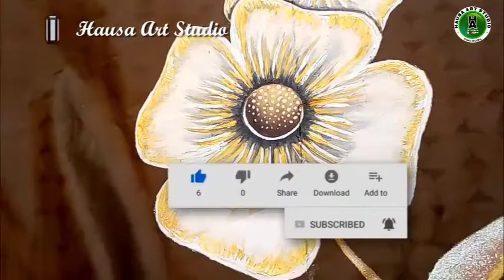PAINTWORK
Kasanche da wannan channel akoda yaushe domin koyon sana'o'i iri iri na hannu yadda zaka sarrafa da hannunka

Kuyi subscribe domin ganin shiye shirye na yadda zakuyi Zane dama sauran Sana'oi da Suka jibanchi Zane kamar su Painting, Textile paintwork, Printing, Engraving, Calligraphy, Drawing, akwai Shiri na Musamman domin Yara da kuma ganin Futattun Masu Sana'ar Zane na Arewacin Nigeria ta cikin Shirin Mahangar Zane-Zane da kuma ganin yadda harkar Zane take garawa a Arewacin Nigeria, yin hakan zai kara bunkasa wannan Sana'a ta Zane, Saboda haka Subscribe dinku ga Hausa Art Studio shine Gudunmawar ka/ki domin shi zai kara mana karfin gwiwa wajen cigaba da inganta Shirye Shiryen mu don haka kuyi Subscribe babu Wani chaji.
            Muna amfani da wannan dama wajen mika godiya ga wadanda suke bibiyarmu Allah ya saka da Alkhairi, kuma muna fata za'a cigaba da yada wannan Shirye Shirye domin wayar da kan al'uma su fahimci menene Art
      Mungode...!